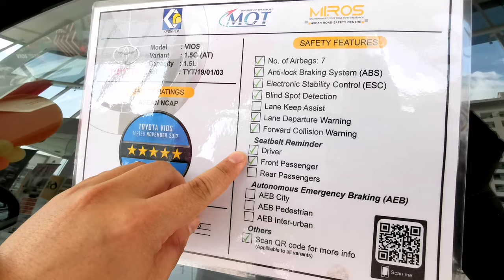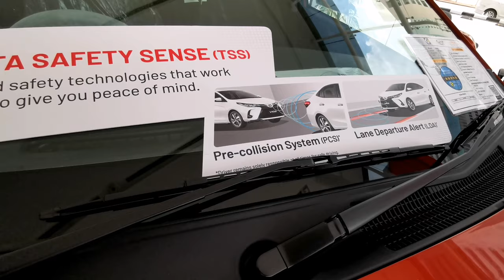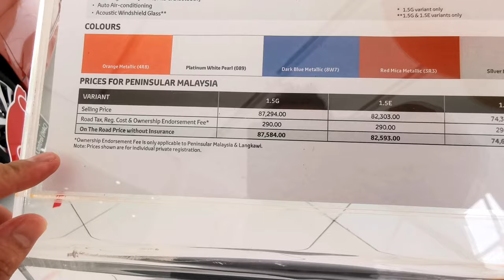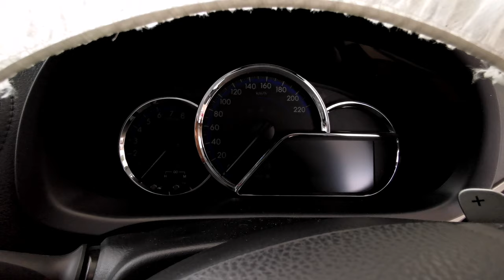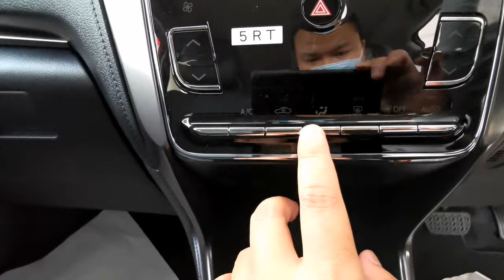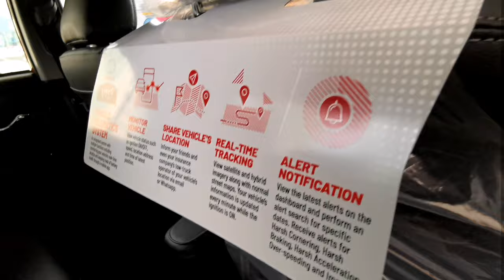2021 TOYOTA VIOS 1.5G AT/exterior & interior tour/OTR price🇲🇾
Safety features/ciri keselamatan - 00:06
Exterior/luar - 00:40
Toyota vios price - 04:32
Interior/dalam - 05:27

VIOS 1.5G - OTR price without insurance - Rm 87584
VIOS 1.5E - OTR price without insurance - Rm 82593
VIOS 1.5J - OTR price without insurance - Rm74623

Video taken at UMW Toyota showroom Jelutong Penang, Malaysia.

price of brand new toyota vios in the philippines